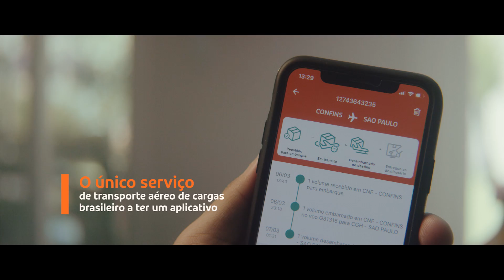GOLLOG - O serviço de cargas do Brasil é da GOL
Quando você utiliza os serviços de entrega da GOLLOG, você não recebe em casa só a sua encomenda. Você também recebe agilidade, segurança e preço justo. Conheça mais sobre os nossos serviços e se encante com o que podemos fazer por você. Acesse